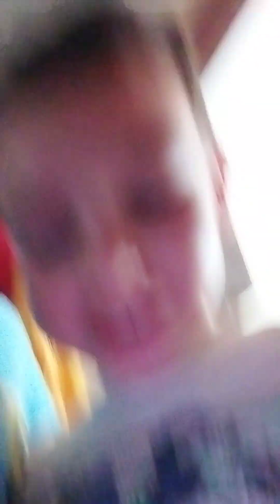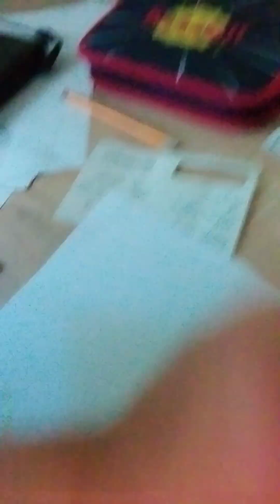Patrik mindenre igent mond nekem egy napig!!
A 9 éves Dani és a 6 éves Patrik érkezett videózni. Minden héten 3-2 videó lesz jó szórakozást Dani Patrik!